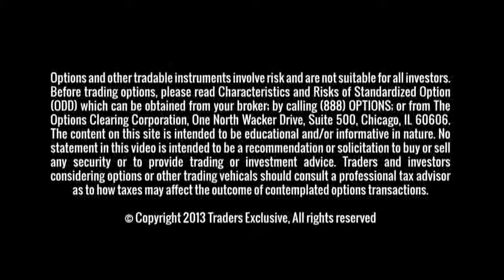USDA Reports Generate Opportunity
Nice rally capped off 6 week high for soybeans. Corn remains in a narrow trading range. Wheat made a bit of a rally but has begun to drop.